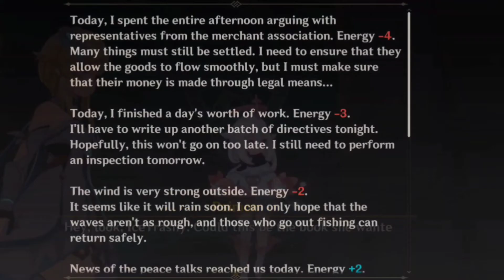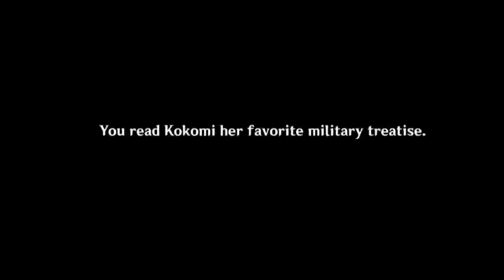Genshin Impact Kokomi Story Quest - Kokomi Low on Energy Cutscene - Cute Kokomi Cutscene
Genshin Impact Kokomi Story Quest - Kokomi Low on Energy Cutscene - Cute Kokomi Cutscene - Genshin Impact - 原神 - Cute Kokomi Moment
Story Quest: "Dracaena Somnolenta: Act I - Warriors' Dreams Like Spring Grass Renewing"

It Really Helps Me, Thank you